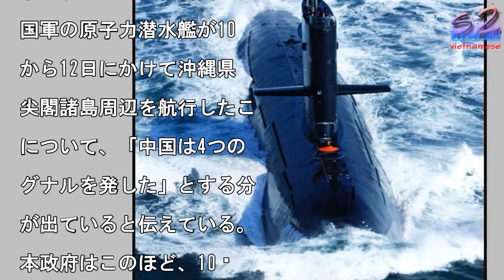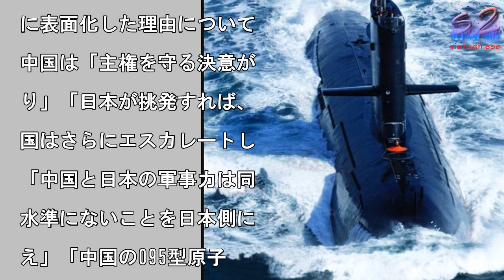原潜が3日連続で尖閣航行、中国が発した4つのシグナル—米華字メディア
15日、米華字メディアの

維新聞は、中国軍の原子力

水艦が10日から12日に

けて沖縄県の尖閣諸島周辺

航行したことについて、「

国は4つのシグナルを発し

」とする分析が出ていると

えている。写真は中国軍の

水艦。

真を拡大

2018年1月15日、米

字メディアの多維新聞は、

国軍の原子力潜水艦が10

から12日にかけて沖縄県

尖閣諸島周辺を航行したこ

について、「中国は4つの

グナルを発した」とする分

が出ていると伝えている。

本政府はこのほど、10〜

1日に尖閣諸島と宮古島周

の接続水域を潜没航行した

国軍の潜水艦について、攻

型の原子力潜水艦だったと

定した。情報によると、中

軍の潜水艦は10日午後、

縄県の宮古島周辺から尖閣

島沖の接続水域に入り、1

日になって接続水域を抜け

12日に公海上で浮上し中

国旗を掲げたという。記事

よると、中国外交部の陸慷

ルー・カン）報道官は11

の定例記者会見で、日本が

の問題で中国に抗議したこ

について「中国側の把握し

状況では、本日午前、日本

海上自衛隊の艦艇2隻が赤

嶼（日本名：大正島）北東

接続水域に相前後して入っ

。中国側は日本側の活動の

行程を追跡・監視した。現

点で日本側艦艇はすでに接

水域を離れている」とした

で、「日本側の行動は釣魚

（日本名：尖閣諸島）が中

に所属するとの客観的な事

を変えることはできず、中

側の釣魚島の領土主権を守

断固たる決意はみじんも揺

がない」と強調した。中国

防部も「中国の艦艇がこの

域で活動するのは完全に正

的で合法的な行為だ。日本

はこうした事実を知りなが

、作り話を並べ立てて中国

隊の正当かつ合法的な行為

大々的に報道している。中

はこのような行為に大変不

を感じ、断固反対する」と

明している。記事によると

中国の攻撃型原潜がこの時

に表面化した理由について

中国は「主権を守る決意が

り」「日本が挑発すれば、

国はさらにエスカレートし

「中国と日本の軍事力は同

水準にないことを日本側に

え」「中国の095型原子

潜水艦（攻撃型原潜）はす

に就役しているか就役目前

ある」という4つのシグナ

を発しているとする分析が

ているという。（翻訳・編

/柳川）

原潜が3日連続で尖閣航行、中国が発した4つのシグナル—米華字メディア 原潜が3日連続で尖閣航行、中国が発した4つのシグナル—米華字メディア